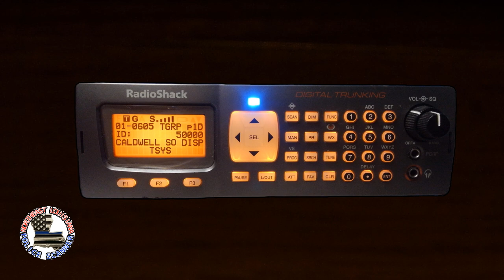Detective Stops Wrong Car - July 9, 2024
On the night of July 9th, 2024, sheriff's deputies in Caldwell Parish, Louisiana were advised of a possibly impaired driver in a black Infiniti QX80, which is a very large SUV. A detective/investigator - who was recently promoted to such despite over 2 years of nearly-constant misconduct - spotted a black Nissan Rogue (a compact crossover SUV) and thought he had found the Infiniti, but it obviously wasn't.

By his own admission, the detective acknowledged that the Rogue was not the Infiniti QX80 that they were looking for, but he stopped it anyway. The reason for the stop wasn't given, but he and several others have a lengthy history of stopping the wrong car because "it kinda fits the description."

Meanwhile, another deputy found the actual suspect vehicle parked at a residence. It had passed right by the ever-observant detective, who more than likely wanted to stop the Rogue anyway but didn't otherwise have a reason to. This was amid a night chock-full of very predatory policing, misread license plates (including one that led to a pursuit), and bogus traffic stops.

This detective is featured very prominently on this channel in all kinds of misconduct including destroying a driver's key fob for denying consent to search, prowling and acting suspicious near two different women's homes, making illegal traffic stops, and getting aggressive with a 60-year-old black school janitor who supposedly fit the description of an early-20s black male that they were looking for. It says quite a bit about sheriff Clay Bennett that he keeps promoting this deputy instead of firing and arresting him.